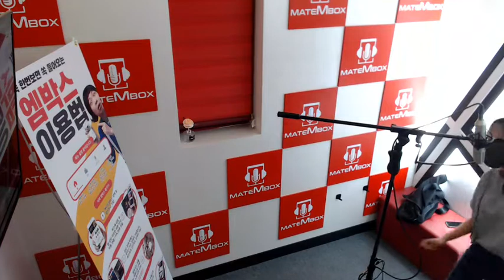프라이머리 아끼지마 [메이트엠박스-일반인보컬라이브]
프라이머리-아끼지마 (랩/힙합)
위치- 메이트엠박스 [충남] 천안백석대점